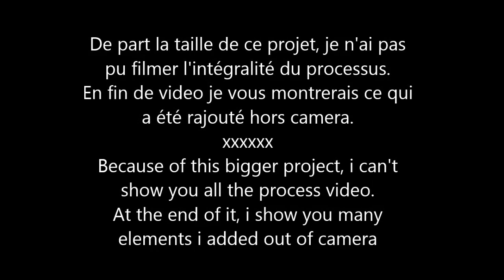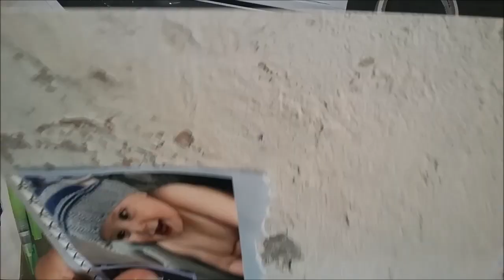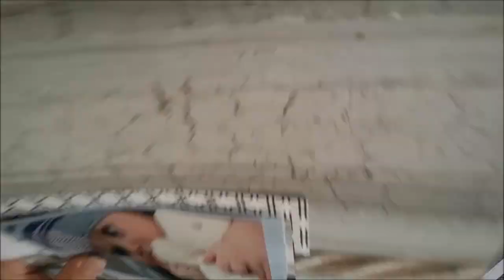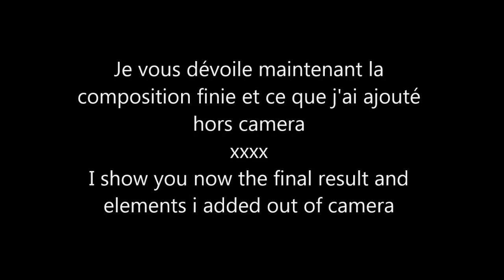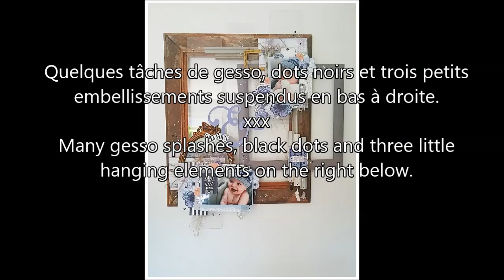[TUTO] Monumental scrap " Beautiful & amazing" par Marion